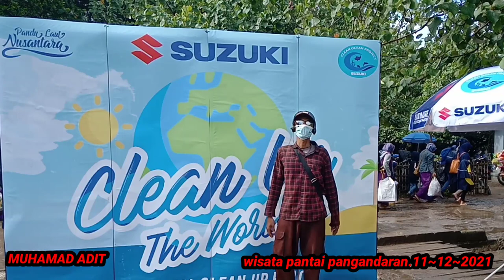BUPATI PANGANDARAN BERSIH BERSIH DI HARI WEEKEND 11~12~2021.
bapa bupati pangandaran bersih bersih di hari weekend

info hari ini, bapa hj.jeje wiradinata bersih bersih di pinggir pantai bersama anggota satgas jaga lembur dan  para mahasiswa dan lain lain nya.
bersih itu indah❤